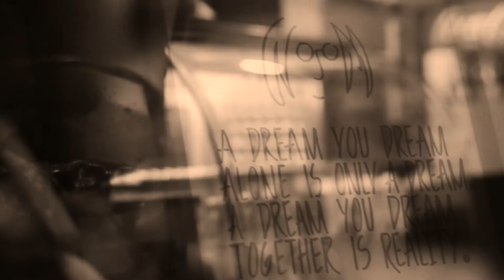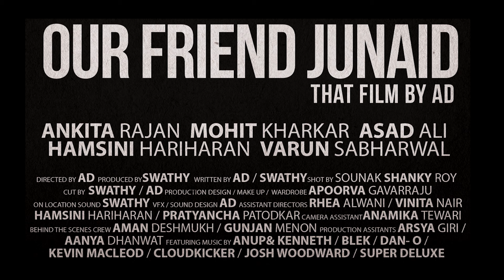Our Friend Junaid - Indian Short Film [Trailer | FULL HD]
Our Friend Junaid is a short docu-fiction film made in the spirit of cinéma vérité where the camera becomes a part of the story as an observer.How would your friends remember you when you are gone? It contains interviews of five individuals as they recount the story of their friend Junaid detailing his life and what he made of it. They each remember him differently though their memories of Junaid intersect at certain junctures.

Cast: Ankita Rajan, Asad Ali, Varun Sabharwal, Hamsini Hariharan and Mohit Kharkar

Crew: Aniket Dasgupta(Director, Editor,Sound Designer, Visual Effects), Sounak Roy(Camera),Swathi Sethumadhavan(Editor, On Location Sound,Producer), Apoorva Gavarraju (Writer , Production Design, Make Up and Costumes)

Trailer Music: Let Yourself be Huge by Cloudkicker